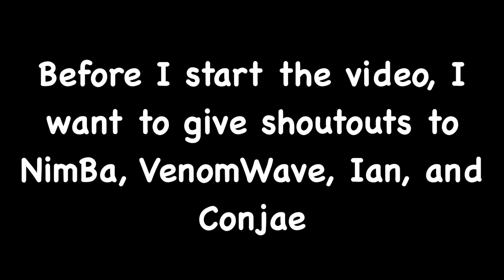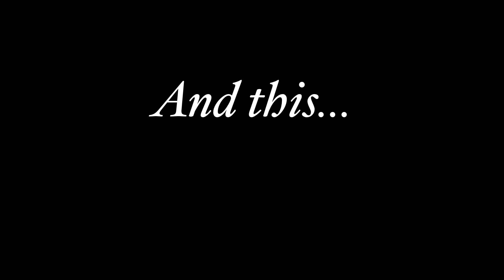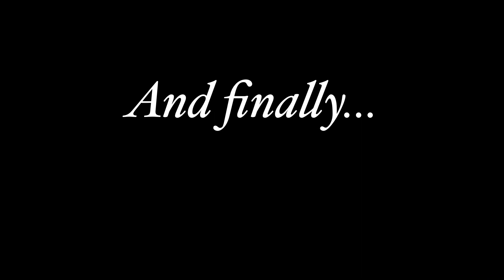My Clone Hero 2020 Recap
This is a one year progress video that also features clips that were supposed to be for an upcoming montage.
Thank you to everyone who helped me get this far ❤️